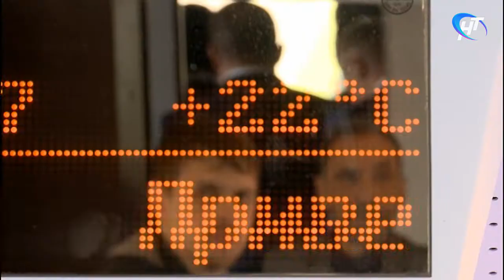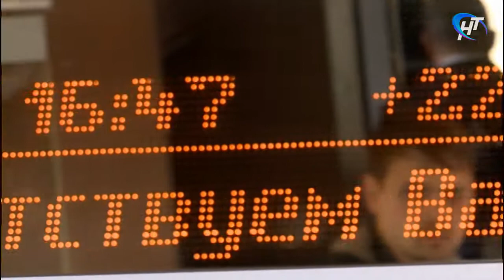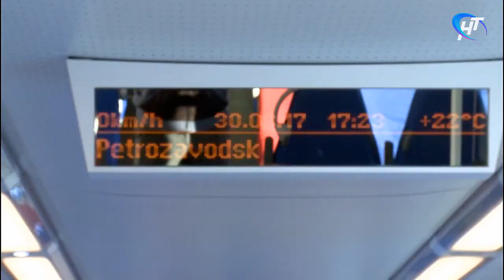«Ласточка» впервые полетела по маршруту Великий Новгород - Петрозаводск